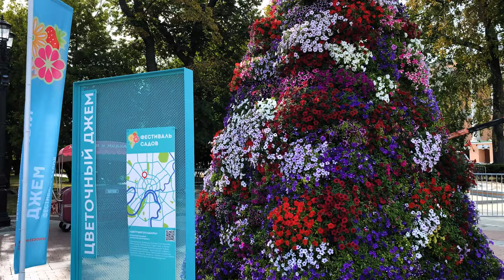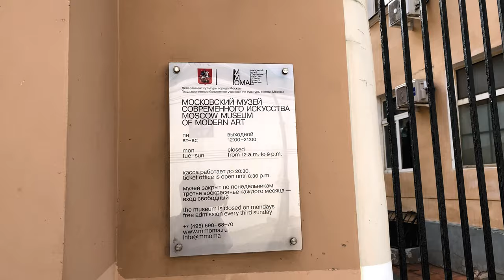🇷🇺 Virtual walk along the most beautiful street in Moscow in [4K]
Friends, today we will walk along the most beautiful and stylish street in Moscow!